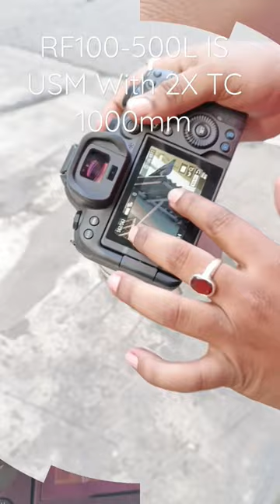Canon RF100-500mm With 2X TC Attached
Hello Everyone welcome to the CamEra Channel